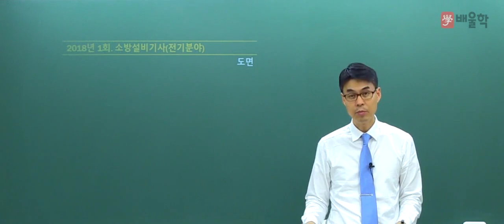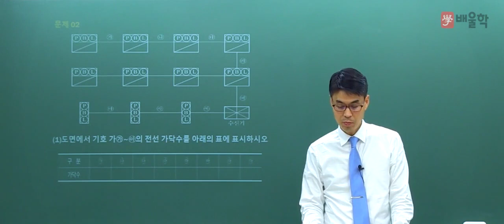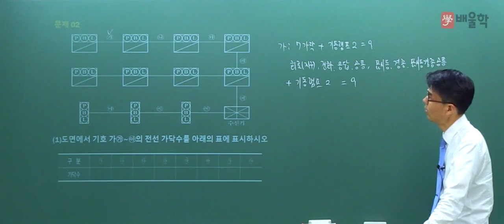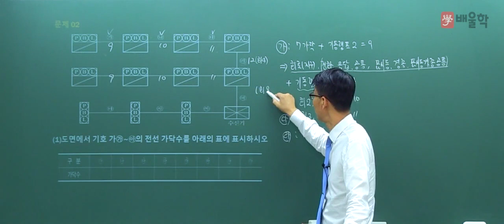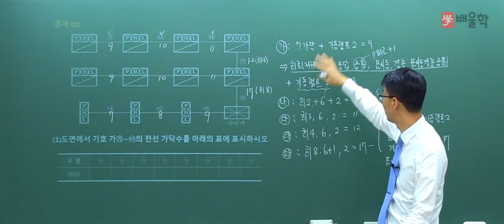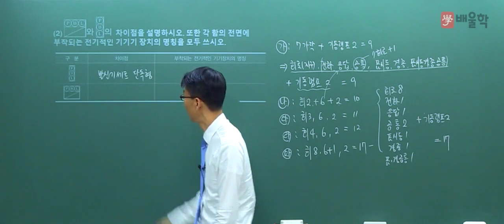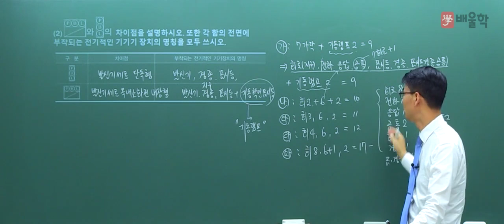[소방설비기사_전기] 2018 1회 실기 필답형 기출 / 도면 문제2번 - 김대광 기술사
건축전기설비기술사 배울학 김대광 교수님의
2018년 1회 소방설비기사 실기 기출 해설 강의!

실무+강의 32년, 소방 전문가의 명쾌한 해설로